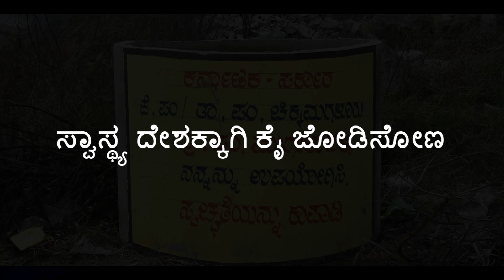ಚೀಲ CHEELA# social awareness short movie# prashanth chatrapathi#direct by#religion save nature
What is an example of social awareness?
More results
Why is social awareness important?
What is social awareness and why is it important?
How do you develop social awareness?
What are the 2 kinds of awareness?
What are the two most important elements of social awareness?
What is a lack of social awareness?
What is a socially aware person?
What are the three kinds of self-awareness?